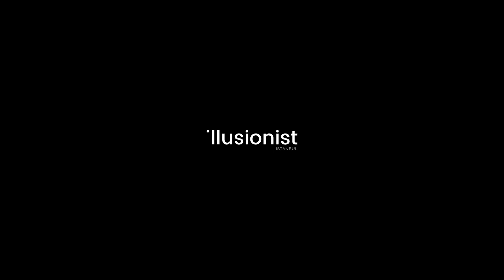Alice The Musical | An Immersive Musical Experience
Combining the traditional scenographic techniques with digital production, Alice the Musical is one of most successful musical productions of the last years in Turkey. Illusionist undertook and executed all the design and production of the musical's greenbox shootings, video productions and 2D/3D animations.